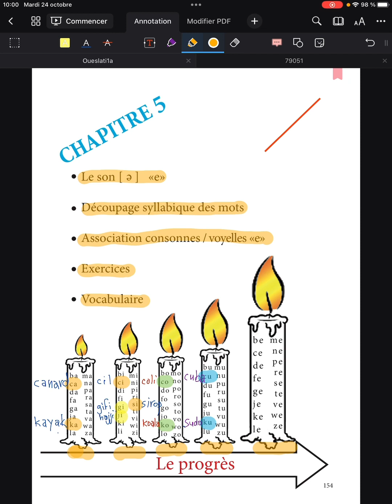Chapitre 5 Introduction | Le formidable